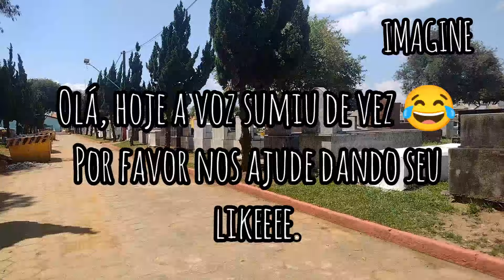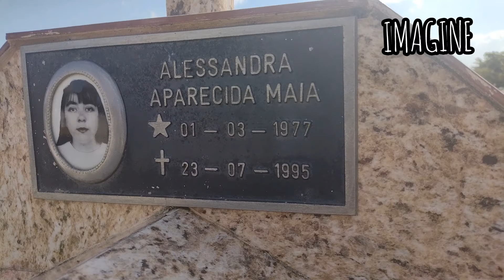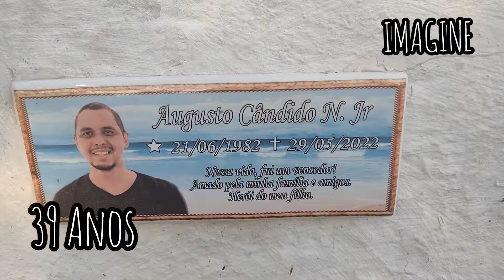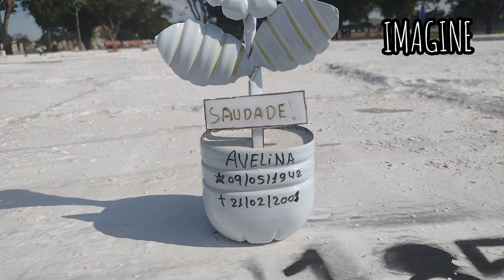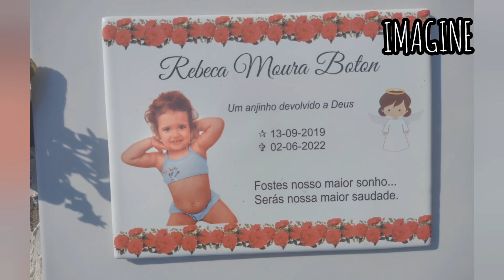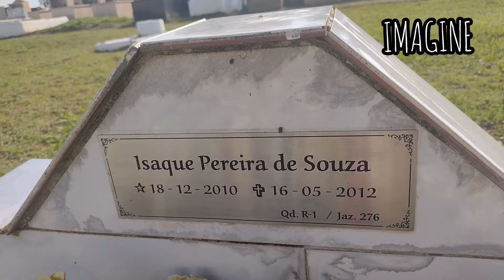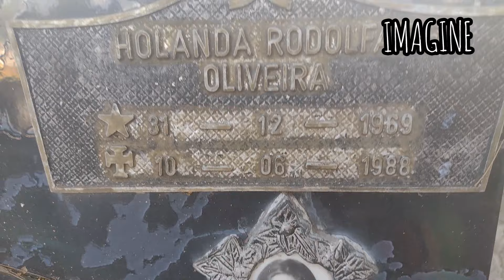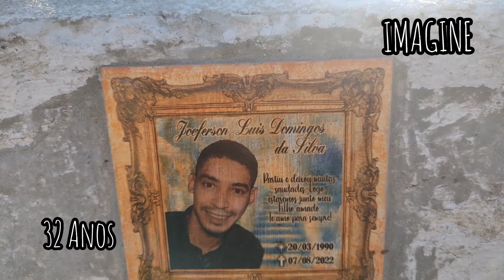Este cemitério é incrível! Veja o vôo da coruja.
Eu espero que vocês gostem de mais um vídeo desse enorme cemitério. Muitos pássaros, árvores e túmulos antigos e recentes.
Gratidão por assistir ao IMAGINE 🌹🙏🏻🕊️